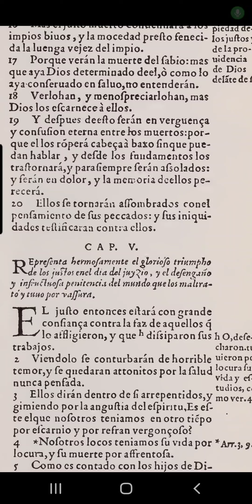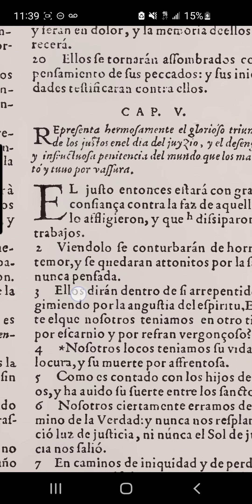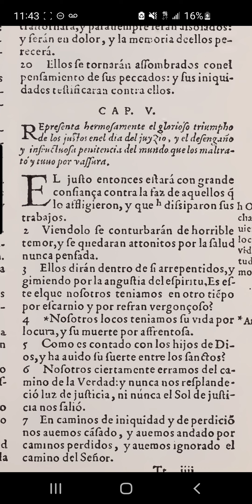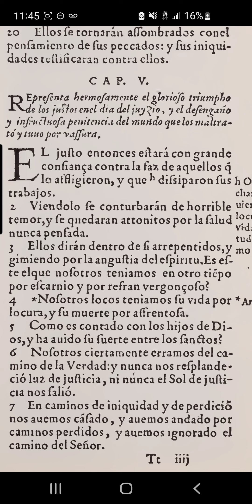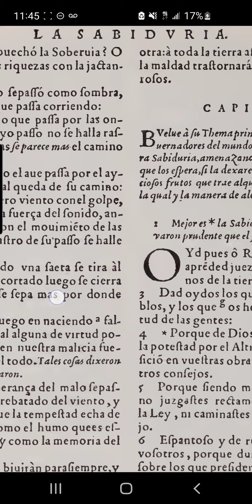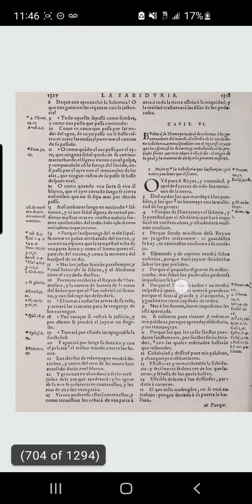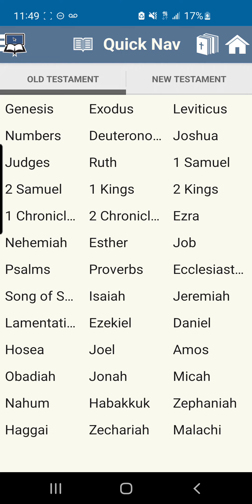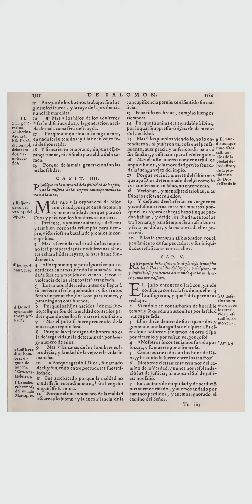El Justo Entonces Estara con gran confianza